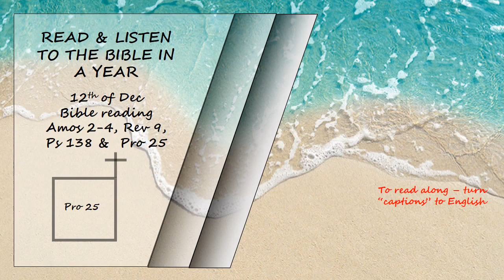Listen to the Bible in a year 12th of Dec Bible Reading Read by David Suchet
Amos 2 - 4,  Revelation 9, Psalms 138 and Proverbs 25